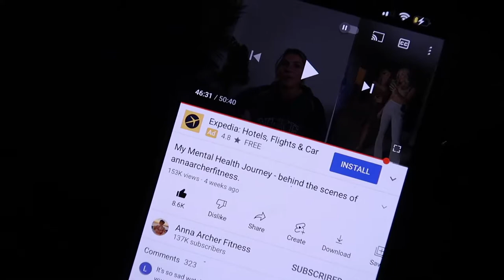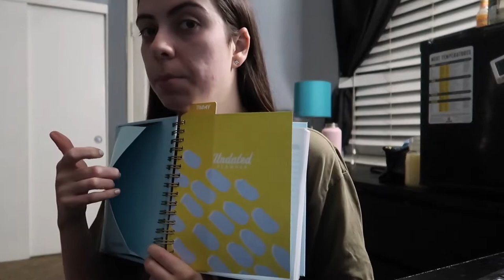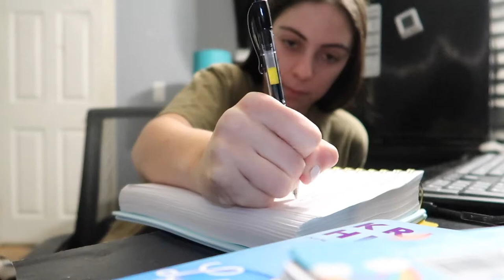night time routine🌙🧖🏽‍♀️ (cooking, cleaning, reading & skincare)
Night time routine